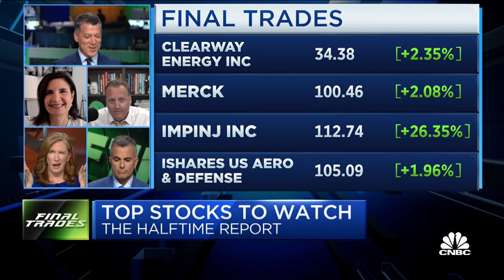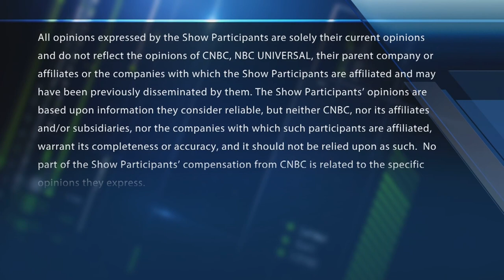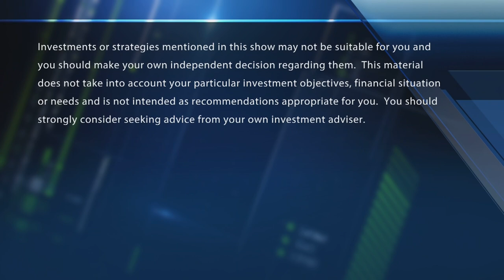Final Trades: Merck, Defense, Clearway Energy & more